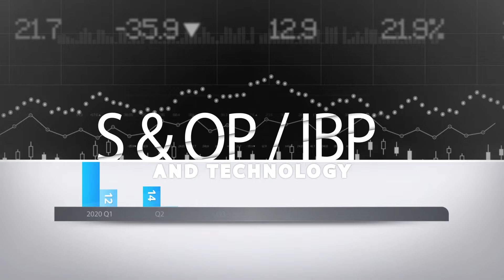Supply Chain Horror Stories: Spooky Tales in Supply & Demand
In this special seasonal episode, we're serving up spine-chilling stories that will make any supply chain professional break into a cold sweat! 😱 From terrifying data disasters to forecast nightmares that spiraled out of control, these tales are a reminder that even the smallest oversight in supply and demand planning can have monstrous consequences. You may want to listen with the lights on... 😬🎃 Tune in for hair-raising stories that are sure to haunt you long after the episode ends.